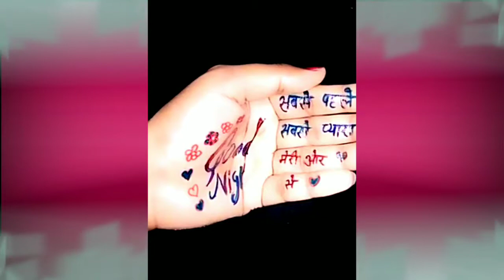Good night green screen footage / good night free footage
YouTube.com/smartphonefreejob

Watch and download free green screen footage to wish *good night*